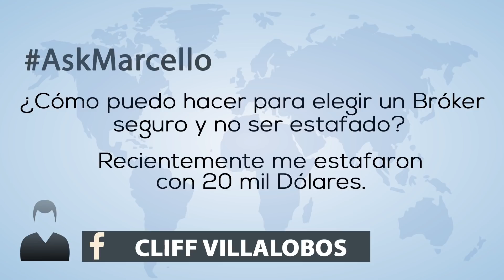¿Mejores brókeres para el trading? Brókeres confiables